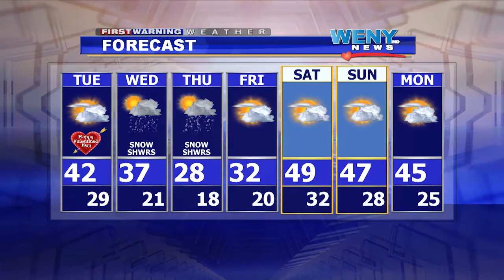WEBCAST 2 14